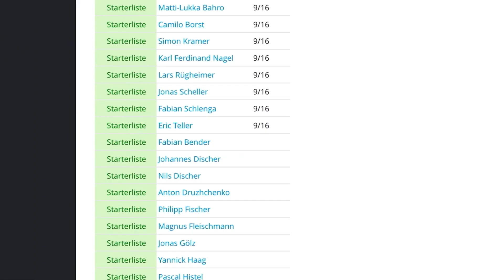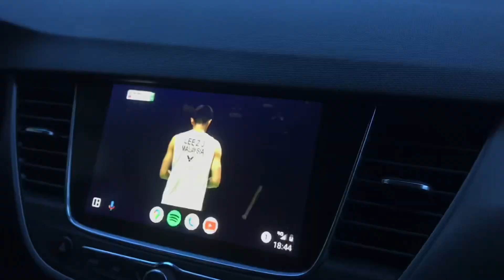National Ranking Tournament O19 - Game Day Vlog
This is what a National Ranking Tournament in Germany looks like.
There’s is 4 of these in a Year and some are better organised than others. For me, these are really Important because a lot of Top 30 ranked German Players play there and it’s a good Competition to show how you have Improved.

This Time it was unfortunately for me, one of the worst I’ve ever played in a tournament with a Muscle Injury a week prior to the Tournament and no proper Preparation for it I couldn’t deliver what I was capable of.

Chapters:
0:00 Arriving at the Hotel
2:36 Game Preparation
3:28 Start of the Match
4:43 The better Rallies of the Match
9:05 Game Conclusion
9:25 Doubles
11:00 Going Home
11:42 Tournament Conclusion